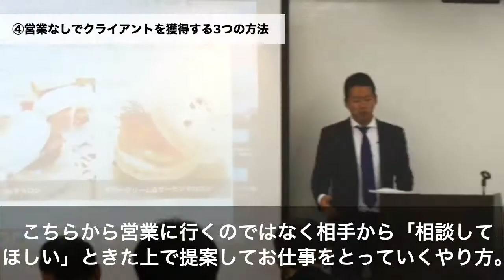【公式】楠瀬健之 セールスライターキャリア講座《ダイジェスト版》